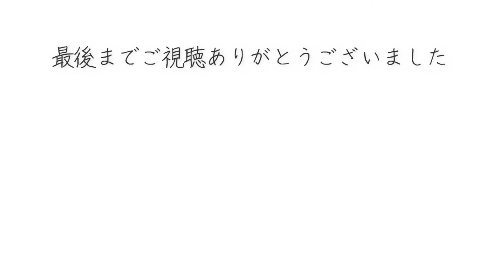レコルト ハンディブレンダー［チョッパー］でスムージーを作ってみました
レコルト ハンディブレンダーの詳細はブログで紹介しています